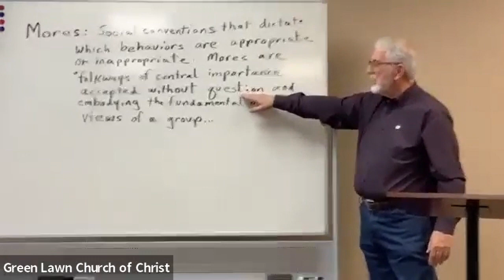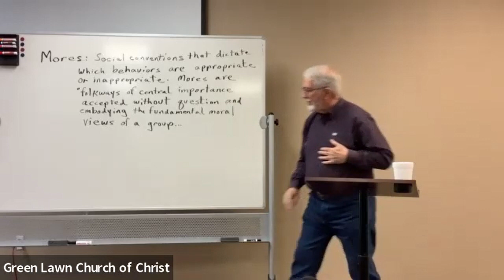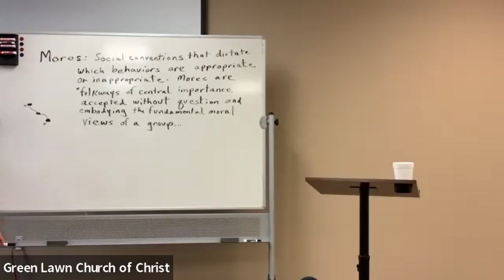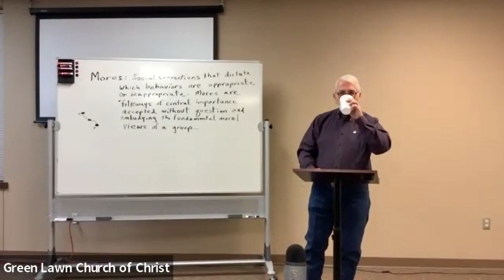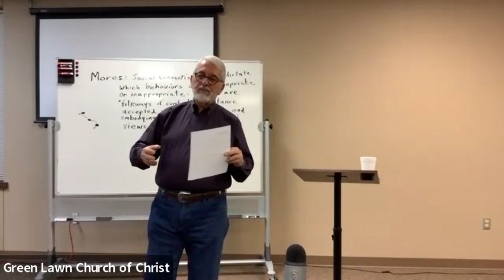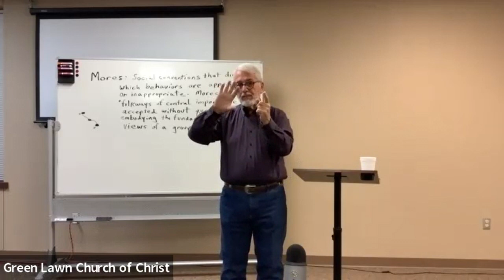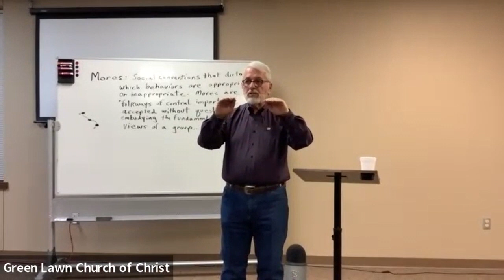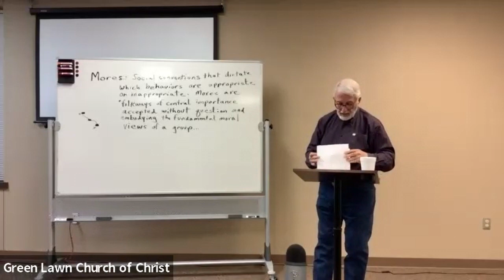It goes without saying... 12-7-2022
It goes without saying... : Session 1
Presenter: Bill Kopf